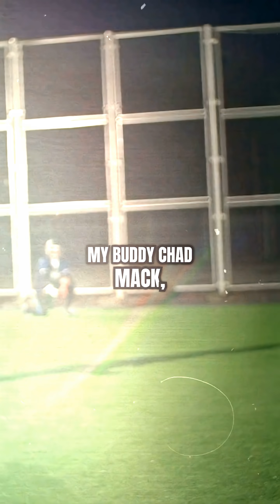The GutBrain Connection Why Head Injuries Can Cause Leaky Gut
Most people don’t realize there are more neurons in your gut than in your brain — and that the gut barrier and the blood-brain barrier are made from the same tissue.

In this clip from the Champion Living Podcast, Dr. Victor Carsrud from Breather Mae explains how head trauma and gut health are directly connected, why you can literally develop “leaky gut” from a concussion (and vice versa), and why fixing your gut can unlock better brain function, balance, and recovery.

👉 Full episode drops Wednesday — where we unpack how functional medicine is changing the game for rodeo athletes, ranchers, and anyone pushing their body to the limit.

Topics:

The gut-brain barrier connection

Leaky gut vs. leaky blood-brain barrier

How inflammation impacts recovery

Functional medicine for rodeo & high-demand athletes

Why supplements won’t fix broken biochemistry

Listen to the full episode on:
🎧 Champion Living Podcast (Spotify / Apple / YouTube)